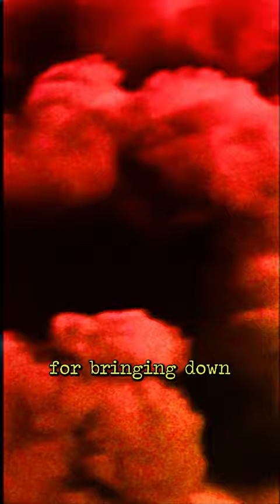🕵️💥 UNDERCOVER DEA AGENT: Taking Down the Guadalajara Cartel! 🚔🔥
In this gripping video, we delve into the dangerous world of an UNDERCOVER DEA AGENT who risked everything to dismantle the notorious Guadalajara Cartel. Brace yourself for a thrilling tale filled with high-stakes operations, suspense, and a fight against one of the most powerful drug organizations in history! 🌎💥🔥

👉 Join us as we follow this brave DEA agent's journey through the treacherous corridors of the drug trade. 🚔🕵️‍♂️💼 Get ready to witness the real-life experiences, undercover operations, and heart-pounding encounters that took place during the operation to bring down the Guadalajara Cartel.

🔐 Unlock the secrets of this undercover operation and discover how the agent infiltrated the cartel's inner circle, gathering crucial evidence that ultimately led to their downfall. From undercover meetings to high-stakes negotiations, you'll be on the edge of your seat as we uncover the truth behind this thrilling cat-and-mouse game.

This channel neither endorses nor promotes the criminal acts depicted in these videos. The individuals showcased are offenders who should face legal consequences.